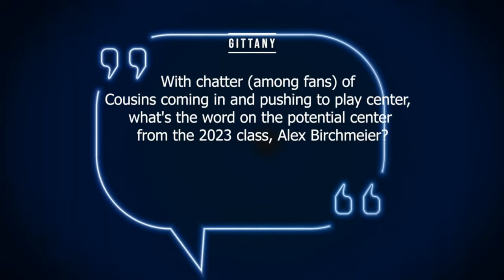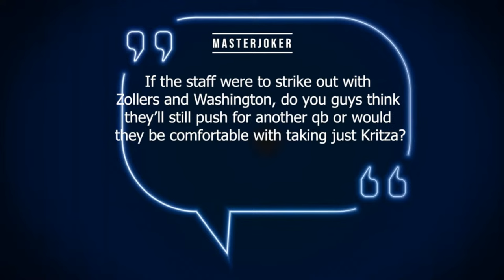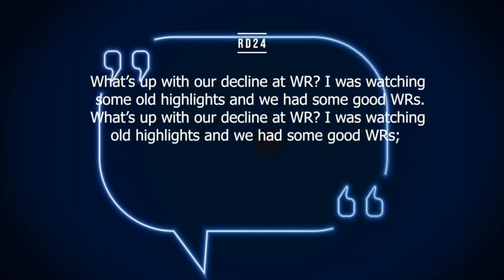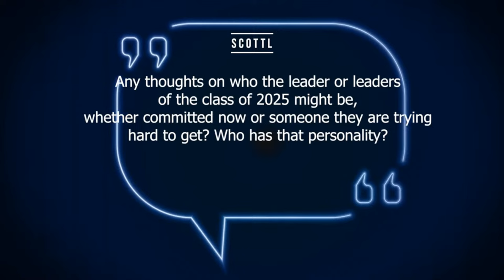How does Penn State match up with new Ohio State and Michigan coordinators?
Check out the site too!

Penn State football is gearing up for another spring football season with winter conditioning. But outside the walls of Lasch, the Big Ten is changing around them. Two major names joined Ohio State and Michigan recently, and today, on the BWI Live Show, we're talking about those additions. Chip Kelly left UCLA late into the offseason to be the offensive coordinator at Ohio State, while NFL defensive coordinator Wink Martindale left the pros to join Michigan.

How will those changes late in the cycle affect Penn State? We're discussing that, plus former Penn State players Ji'ayire "Tig Brown" and Donovan Smith's play in the Super Bowl. But as always, you can find the replay here embedded in the article.

Penn State offensive tackle succession discussion

Former Penn State left tackle Donovan Smith won his second Super Bowl on Sunday with the Kansas City Chiefs. He's had a long career as a starting left tackle in the NFL, but not every Nittany Lions fan celebrates him like they do other successful players from the program. We discuss the lineage of left tackles under head coach James Franklin and how his time in Happy Valley colors the way fans feel about him.

That conversation then spins to include Rasheed Walker, who had a similar story arc at Penn State before leaving for the NFL. Both players were ultra-talented but never fully realized their potential before leaving for the pros. Now, Walker is the presumed starting left tackle for the Green Bay Packers.

Does Penn State have the depth and talent to push its top players at the position to be their best selves? We discuss that history and how Olu Fashanu, Drew Shelton, Nolan Rucci and Anthony Donkoh fit into the picture.

Ohio State and Michigan disruption - Does it change anything?

Penn State's place in the Big Ten rankings may be in upheaval this coming year. Where will the team fall in the rankings with the influx of former Pac-12 schools? But it's not just Franklin and the Nittany Lions that experienced attrition this offseason. Ohio State just named a new offensive coordinator, in former UCLA head coach Chip Kelly. Michigan has lost talent on and off the field after Jim Harbaugh took some of the staff to the LA Chargers. So, does any of that change Penn State's chances of finishing at the top of the conference? We discuss that and the team's chances of making the 12-team playoff if they finish fourth.

BWI Mailbag

As always, the last segment on our show is for you. Check out the message board each week for the Mailbag submission thread, or join live and ask your question in the chat. This week, we're discussing Alex Birchmere's development and the origins of Penn State's receiver issues.